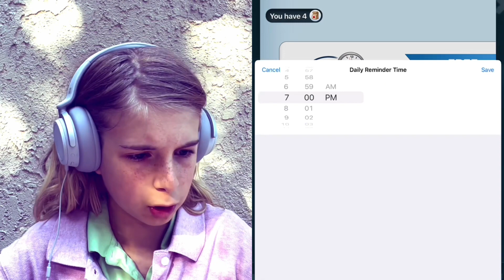Oh No, Gingers BACK! | Talking Ginger 2 Gameplay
I'm too lazy to write a description